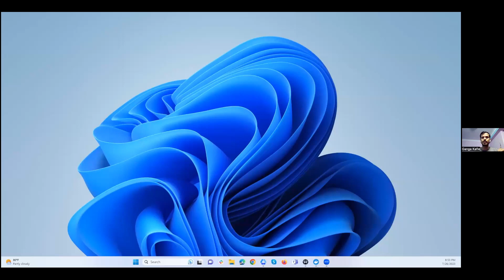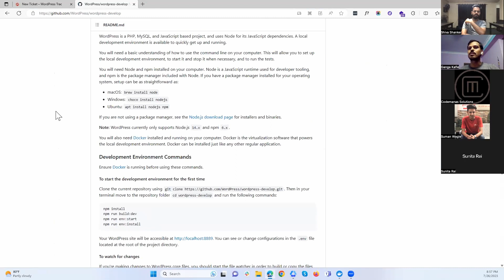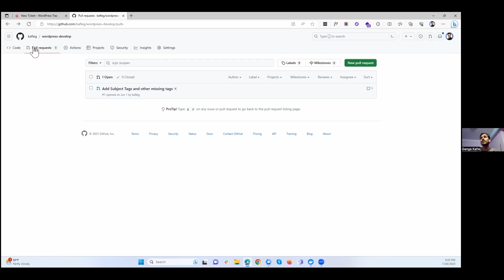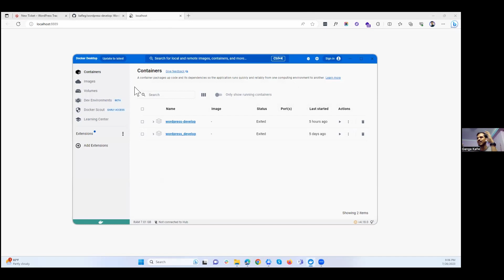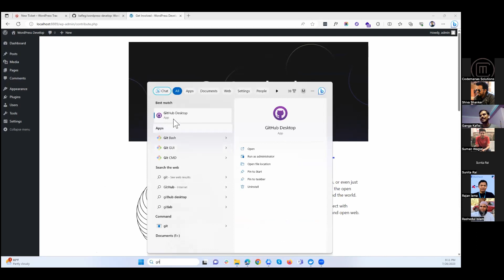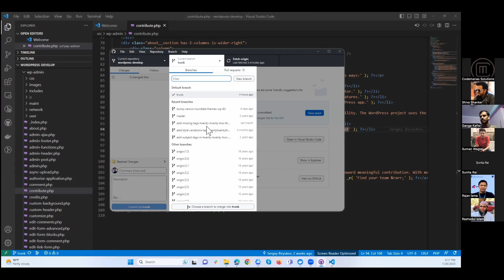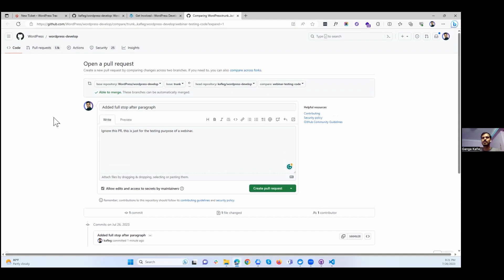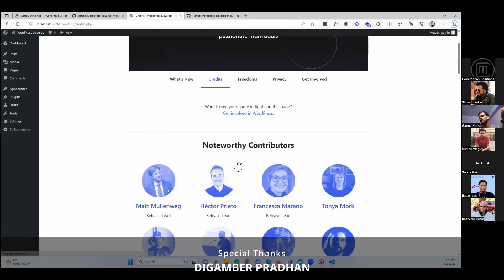Mastering Code Contribution in WordPress Core | Insights & Tips - Contributor Series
🙏 Thank You for an Incredible Webinar Journey! 🙏

Dear WordPress Community,

We are truly grateful for the overwhelming response and enthusiasm shown during the recent webinar, 🌟🔧 Mastering Code Contribution in WordPress Core 🔧🌟  Your unwavering support and active participation made this event an extraordinary success, and we couldn't have done it without each and every one of you!

For those who missed this enlightening session, we bring you a recap of the invaluable insights shared by our distinguished speaker, Ganga Kafle. The webinar was a golden opportunity for aspiring WordPress developers to discover the magic of contributing to the heart of the world's most beloved content management system - the WordPress core.

🎤 Webinar Summary:
Ganga Kafle, a full-time WordPress Contributor and a renowned expert in the WordPress community took us on an inspiring journey through the core development process. With his guidance, we explored the fundamental steps and best practices essential for making code contributions that leave a lasting impact on WordPress's future.

📚 Webinar Highlights:
🔹 Understanding the WordPress Core: Attendees gained an overview of the WordPress core architecture and the key components that drive the platform's functionality.

🔹 Navigating the Contribution Environment: The webinar covered setting up the development environment and getting familiar with the tools required for smooth collaboration within the WordPress community.

🔹 Exploring Contribution Opportunities: Ganga Kafle explored the various channels available for contributing to the WordPress core, helping attendees identify areas where their skills could make the most significant impact.

🔹 Deep Dive into Code Contribution: Attendees delved into the intricacies of code contribution, including the submission process, code standards, and code review essentials.

🔹 Tips for Success: Ganga shared personal tips and tricks to enhance the effectiveness of WordPress core contributors, including communication techniques and fostering productive relationships with fellow contributors.

🔹 Q&A Session: The webinar included an interactive Q&A session, allowing attendees to directly interact with Ganga and seek answers to their burning questions about code contribution in WordPress core.

🤩 As we reflect on this enlightening journey, we extend our heartfelt appreciation to Ganga Kafle for generously sharing his expertise and empowering us all to take our WordPress development skills to new heights.

🔗 Essential Links for WordPress Core Code Contributions:
To those eager to dive into the world of WordPress core code contributions, we have gathered some essential links to help you get prepared for this exciting endeavor:

This comprehensive handbook serves as a go-to resource for WordPress core contributors. It covers everything from setting up your development environment to understanding the contribution process.

Trac is the platform where WordPress core development happens. It is where tickets are created, discussions take place, and code changes are tracked. Familiarize yourself with Trac as it will be your primary tool for contributing code.

Together, let's continue making a positive difference and shaping the future of WordPress!

Special Thanks:
Anita Maharjan, Sunita Rai, Ganga Kafle, Bishnu Sunar, Rohit Maharjan, Subas Poudel, and Digamber Pradhan

Edit:
Sweekar Shahn

AF themes, WPEntire, Codemanas

An Aankha Frameworks Presentation